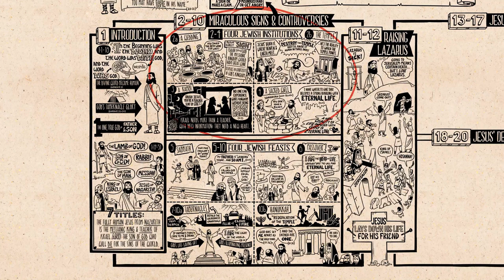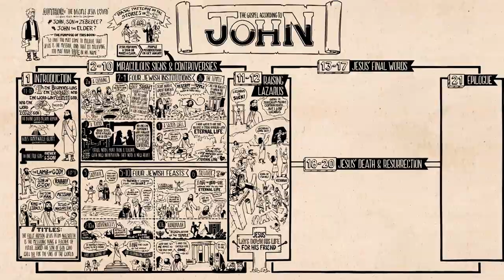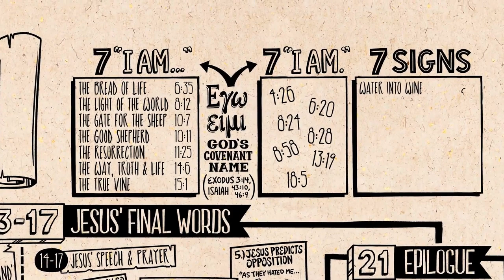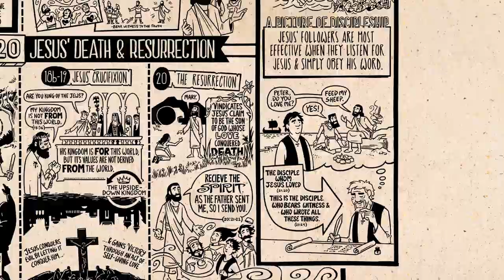The Gospel According to John part 2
bible project team
Tim  CO-FOUNDER | CHIEF EDUCATION OFFICER

Jon  CO-FOUNDER | CHIEF PRODUCT OFFICER
Jon Collins is a writer and creative director for BibleProject.

Gerry  BOARD OF DIRECTORS

Steve CHIEF EXECUTIVE OFFICER
Steve Atkinson serves as BibleProject’s Chief Executive Officer.

Rudy CHIEF OPERATING OFFICER

Josh CHIEF PEOPLE OFFICER

Miriam  EXECUTIVE PRODUCER

Joel  CHIEF FINANCIAL OFFICER
Joel Paul is the Chief Financial Officer

Sydney  CHIEF MARKETING OFFICER.

Mike   CHIEF GLOBAL FOCUS & STRATEGIC RELATIONSHIPS OFFICER.

Robert Perez is an illustrator who teamed up with the project.

Jon D CHIEF TECHNOLOGY OFFICER

Aeron DIRECTOR OF PRODUCT.